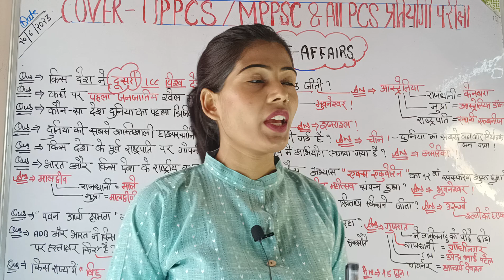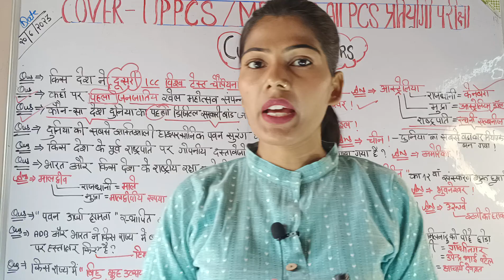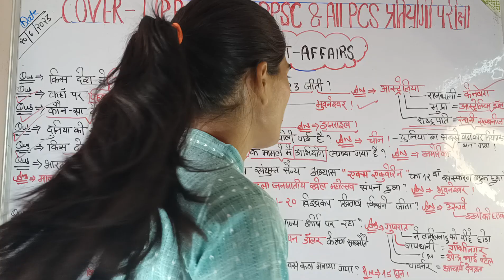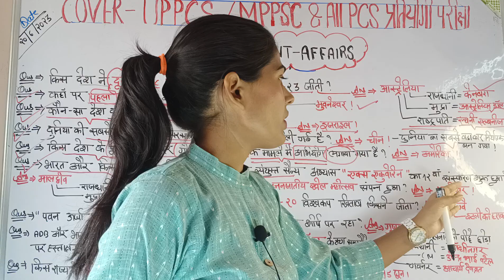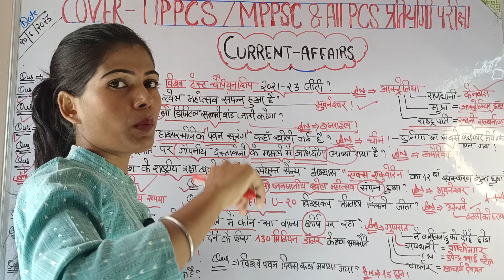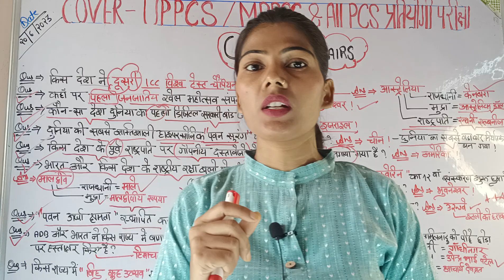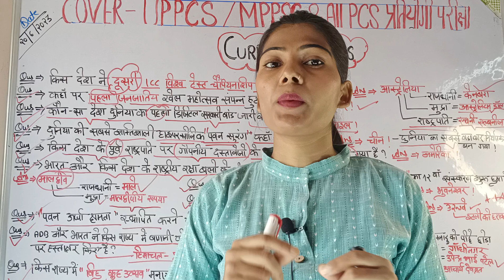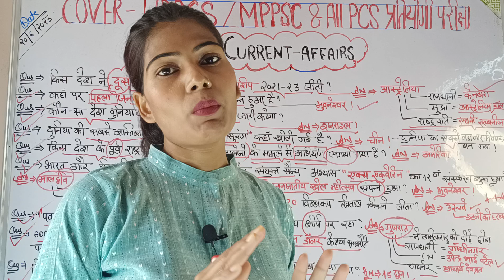🎯CURRENT AFFAIRS 2023✍️upsc uppcs mppsc bpsc ras ssc delhipolice uppolice & all exams cover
💯 daily 👉current_affairs ✍️uppcs mppsc bpsc ras ssc delhipolice uppolice & all exams cover😊